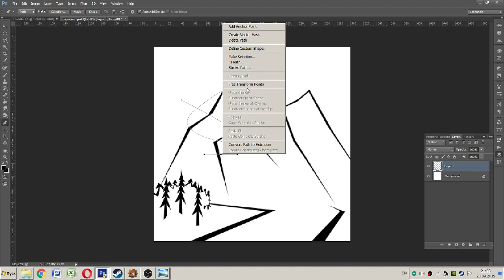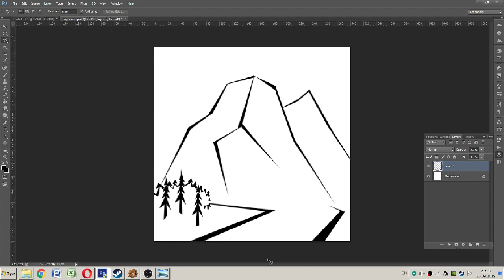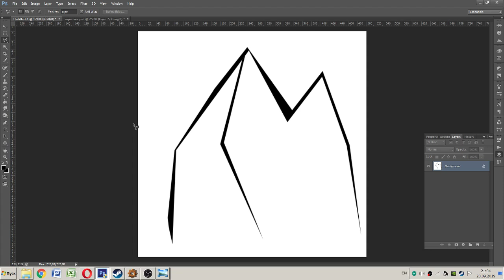Минимализм, контуры, фотошоп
Методика рисования красивых контуров в Adobe Photoshop